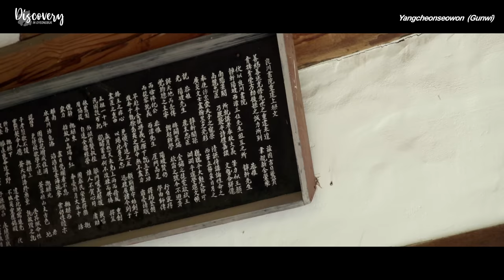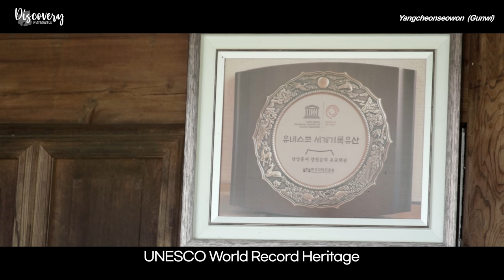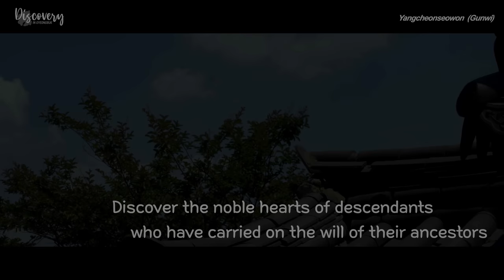Yangcheonseowon Confucian Academy, Gunwi-gun / 군위군 양천서원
Yangcheonseowon Confucian Academy, Gunwi-gun

Yangcheonseowon Confucian Academy, located in Gunwi-eup, Gunwi-gun, Gyeongsangbuk-do, where Honggwan and Hong Eonbak, writers and calligraphers of the Goryeo Dynasty, and Hongwi, a civil official of the mid-Joseon Period resided.
It was designated as Gyeongsangbuk-do Cultural Heritage No. 215, and three of the Confucian books of Namyang Hong's Yangcheon Literature Association, which manages the Confucian Academy, have been designated as UNESCO World Record Heritage.
Let me introduce you to Yangcheonseowon Confucian Academy, which has risen again after overcoming the pain of abolition.

‘Discovery in Gyeongbuk’ uncovers the hidden beauty of Gyeongbuk
and shares it with people around the world.
Allow yourself a short break and comfort with 4K-based high definition video and relaxing music.

군위군 양천서원

경상북도 군위군 군위읍에 자리 잡은 양천서원은 고려시대 문인이자 서예가인 홍관과 홍언박, 조선 중기의 문신 홍위를 모시고 있는 곳입니다.
경북 문화재자료 제215호로 지정됐으며 서원을 관리하는 남양홍씨 양천문회의 유교책판 중 3개가 유네스코 세계기록유산으로 지정됐습니다.
훼철이라는 아픔을 딛고 다시 일어난 양천서원을 여러분께 소개합니다.

Discovery in Gyeongbuk은 경북의 숨겨진 멋과 몰랐던 매력을 발견하고
세계인과 함께 공유합니다.
4K 기반의 고화질 영상과 감미로운 음악으로 여러분께 잠깐의 휴식과 위로를 드리겠습니다.